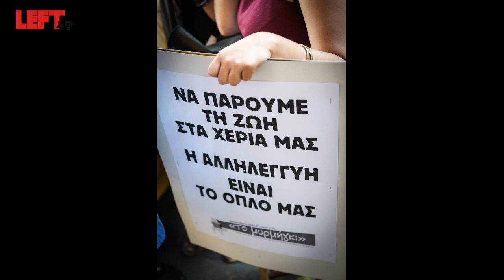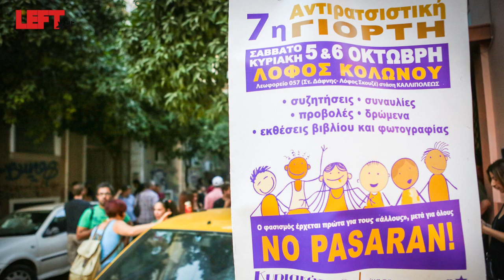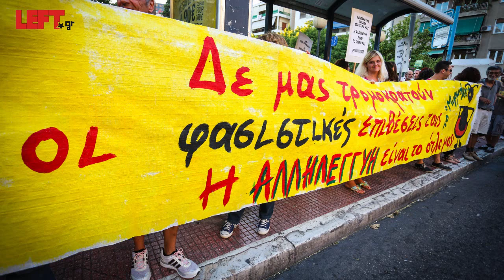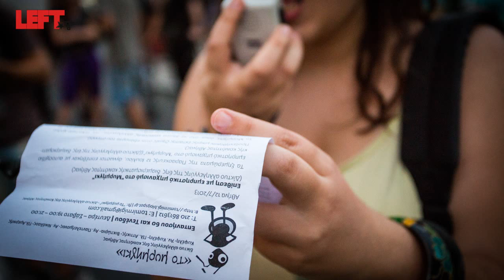Πορεία ενάντια στη φασιστική επίθεση στο «Μυρμήγκι»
Πορεία ενάντια στη φασιστική επίθεση που δέχτηκε το «Μυρμήγκι»
Φωτογραφίες-βίντεο
Άγγελος Καλοδούκας
Ο χώρος κοινωνικής αλληλεγγύης και δικτύωσης '' Το Μυρμήγκι'' (Δίκτυο αλληλεγγύης της 6ης διαμερισματικής κοινότητας Αθήνας ) , στις 12 Ιουλίου έγινε στόχος  εμπρηστικής επίθεσης από φασίστες.
Οι χώροι κοινωνικής αλληλεγγύης έχουν δεχθεί  το τελευταίο διάστημα πολλαπλές επιθέσεις . Καθόλου τυχαίο: οι φασίστες είναι το δεκανίκι του συστήματος και επομένως στέκια και κινήσεις που αντιστέκονται στις βάρβαρες μνημονιακές πολιτικές είναι γι' αυτούς κόκκινο πανί.
Το κίνημα απάντησε στη φασιστική πρόκληση με τον τρόπο που ξέρει. Την Τετάρτη 24 Ιουλίου πραγματοποιήθηκε πορεία στους δρόμους της Κυψέλης που βρήκε πολύ καλή ανταπόκριση από τους κατοίκους. Και αυτό ήταν αναμενόμενο. Δίκτυα που προσφέρουν αλληλεγγύη στους ανθρώπους (χωρίς διακρίσεις χρώματος και φυλής) δεν μπορεί παρά να βρίσκουν επίσης αλληλεγγύη όταν δέχονται επιθέσεις.